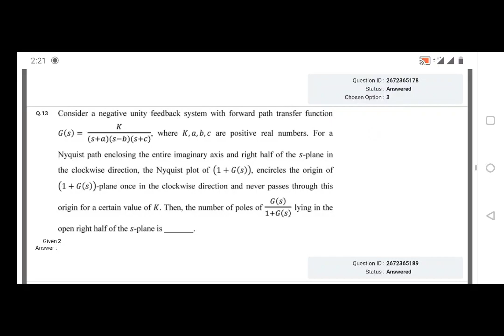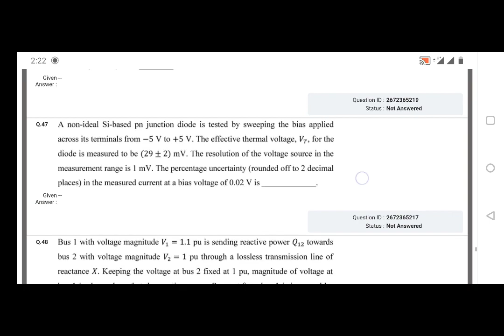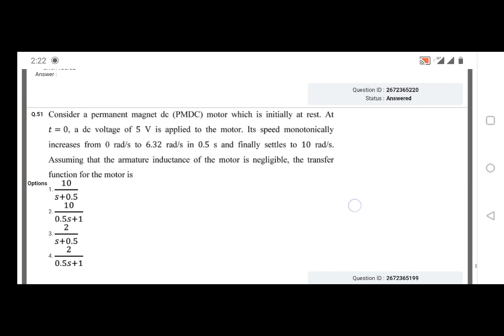GATE 2020 EE Response Sheet Released